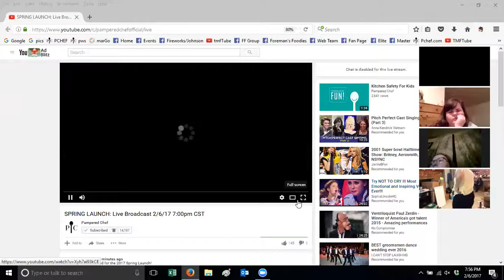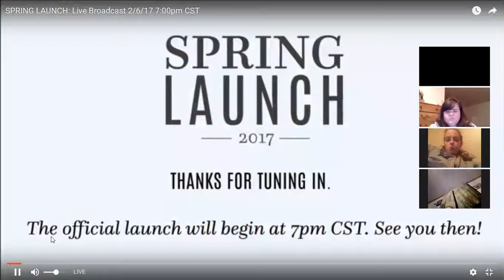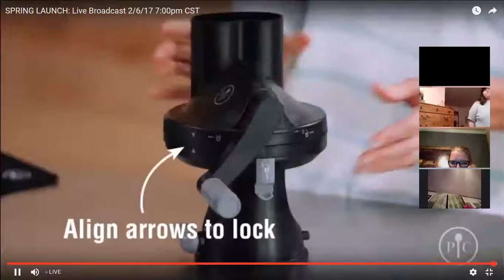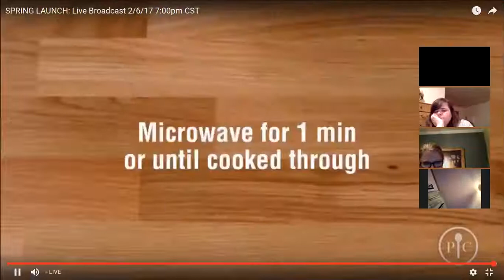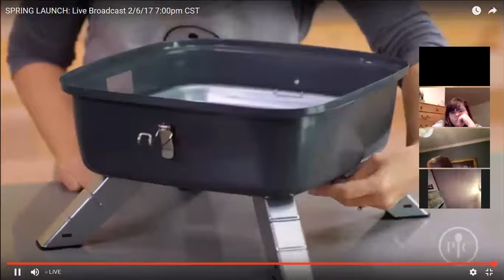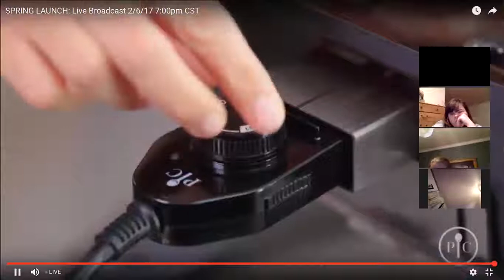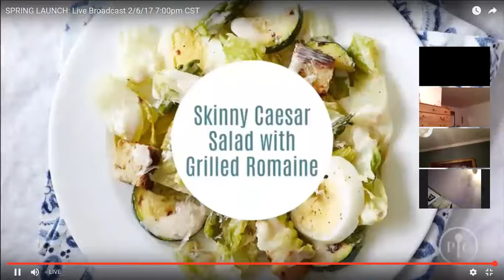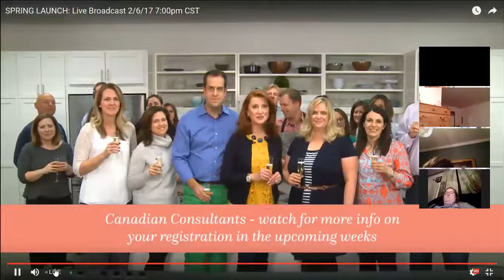Meet & Motivate TAL Feb Team Meeting